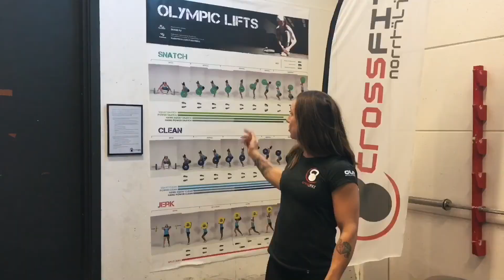Kroppsviktsträning- och tyngdlyftnings-small groups på gång!